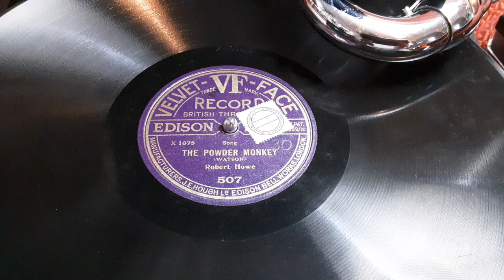The Powder Monkey sung by Robert Howe Bass Singer 78 rpm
Heres The Powder Monkey sung by  Robert Howe the English Bass Singer from a 78 rpm shellac record released probably pre 1920